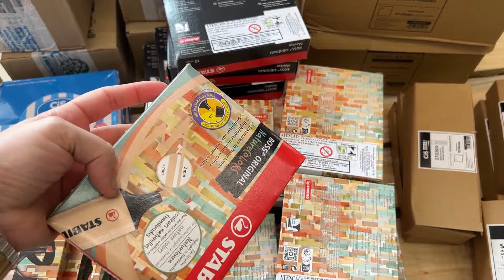NOVIDADES E REPOSIÇÕES NA PAPELARIA UNICÓRNIO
Chegaram umas mini reposições aqui no site de marcas que amamos: Molin, Sharpie, Roke, Stabilo, Cis e BRW. Então resolvi mostrar tudinho para vocês. Amou? Então já corre no nosso site para garantir essas lindezas perfeitas.

Todos os meses uma caixinha linda, temática e surpresa de papelaria para você na sua casa.
Planos a partir de R$ 49,99